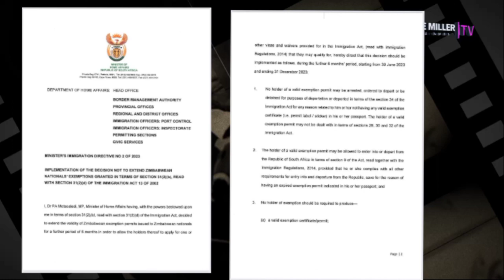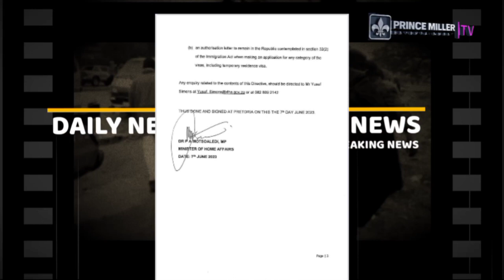SA HOME AFFAIRS MINISTER MOTSOALEDI HAS EXTENDED THE VALIDITY OF ZEP | DAILY UPLOADS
Daily News Updates | South Africa's Home Affairs Minister Aaron Motsoaledi has extended the validity of Exemption Permits issued to Zimbabwean Nationals which were expiring on June 30 2023